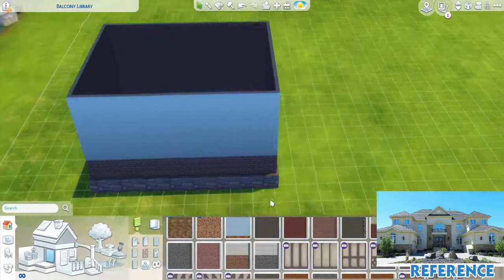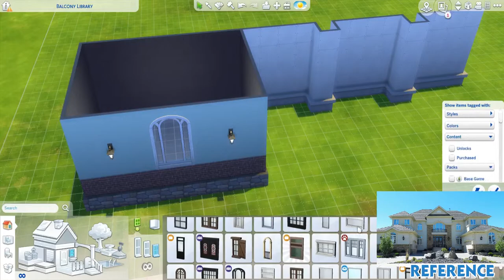Balcony Library (Sims 4 Library Build)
Sims 4 Library Build - Balcony Library

This library build is on a 40x30 lot.  It costs §195,121.  It has two floors (the second is technically a balcony area), two bathroom (both upstairs), two sets of computers (six to each set), two main bookshelf areas, multiple places to sit and read, and a front desk..

This build is done from a reference picture.  It will be in the corner during the parts I am using it as a reference, and larger at the end of the video to compare it to the final build.

It has the following lot traits:
Peace and Quiet: Sims gain skill faster from reading and Tense moods go away quicker
Fast Internet: helps improve Programming, Video Gaming, or Writing skills
Home Studio: Painting, Writing, and Woodworking come out better quality

It uses things from the following packs:
Expansion Packs: Get Famous, Seasons, Cats & Dogs, City Living, Get Together, and Get to Work
Game Packs: Jungle Adventure, Parenthood, Vampires, Dine Out, Spa Day and Outdoor Retreat
Stuff Packs: Laundry Day Stuff, Vintage Glamour Stuff, and Cool Kitchen Stuff

I am on Origin (and Steam) as PurplePanda1342. This lot is available for download in the Sims Gallery. Look up purplepanda1342 and doneonyoutube in the hashtag section of the search to find this lot.

No CC is used in this build, however you can find the custom content I've created on my tumblr

Music Credits

00:00 and 09:04 - Vacation Casual by Sir Cubworth
02:13 and 11:17 - Growing Up by Nate Blaze
04:37 and 13:40 - Beth by VYEN
06:40 and 15:43 - Pink Horizon by Chris Haugen